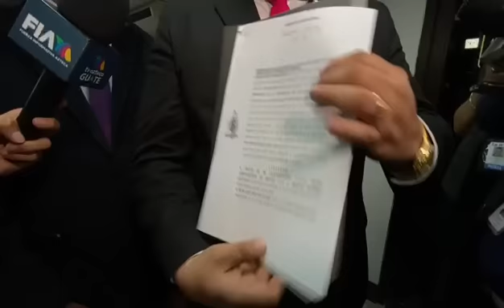Pineda pide a CSJ ordenar que se detenga la impresión de papeletas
Carlos Pineda, expresidenciable de Prosperidad Ciudadana (PC), solicitó a la Corte Suprema de Justicia (CSJ) frenar la impresión de las papeletas electorales que se utilizarán para los comicios de este año.

Por medio de su abogado, el aspirante a la Presidencia interpuso una acción de amparo, con el fin de que se ordene al Tribunal Supremo Electoral (TSE) no encargar la elaboración de los referidos documentos, destinados a usarse en la elección del próximo domingo 25 de junio.